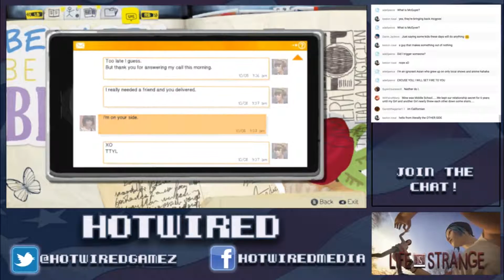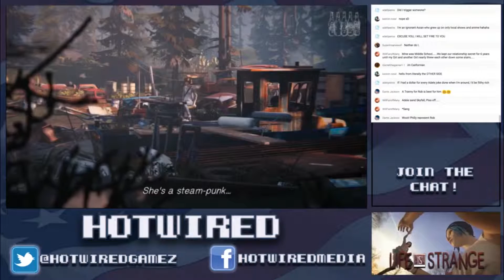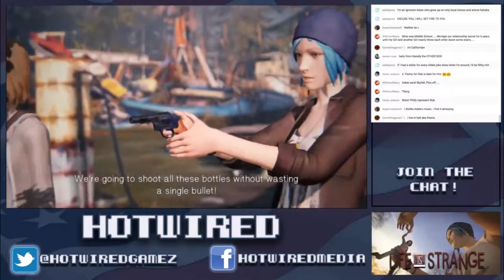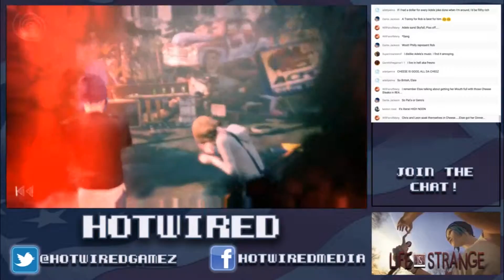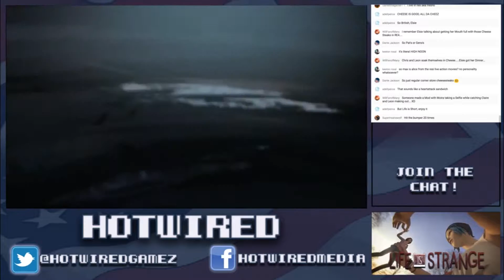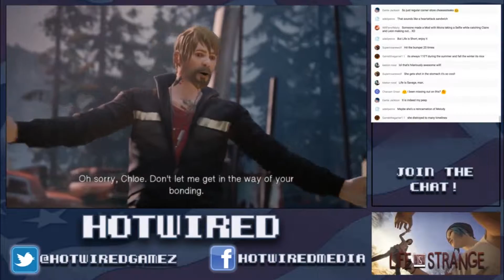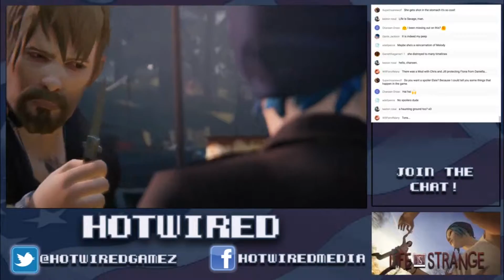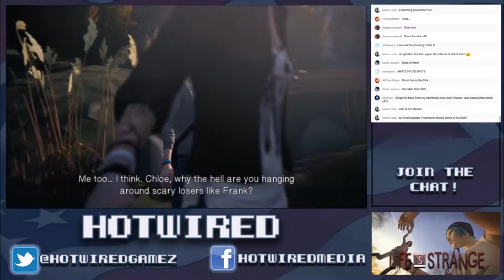Life is Strange - UBER COOL - Part 22 - Hotwired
Rob and Elsie recount Elsie's first cheese steak while we chill in a fucking junk yard. Got a gun? Let's shoot shit!!!

Do we shoot him...or do we not?